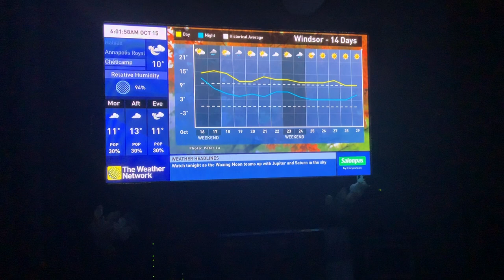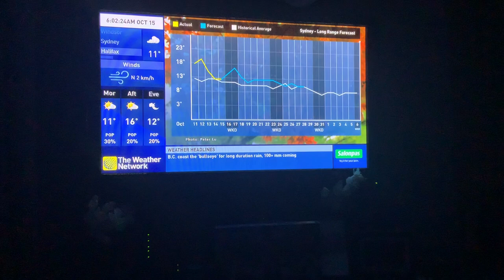The Weather Network Local Forecast Friday October 15 2021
TWN Local Forecast Tune: I Did It All For You by Victor Lundberg (instrumental Version)